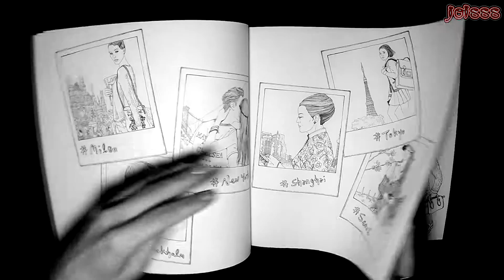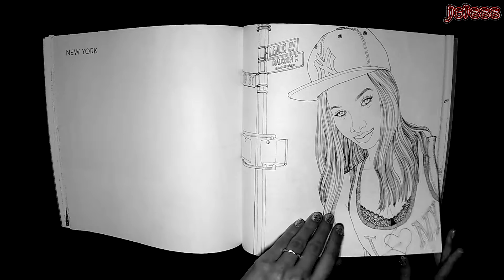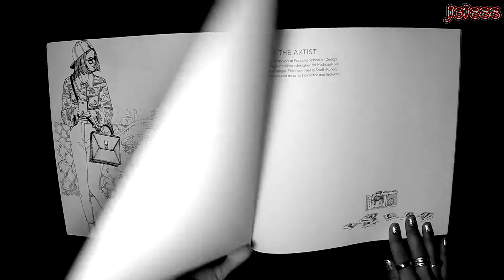The Look: An Around-the-World Fashion Coloring Book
Paperback: 96 pages
Publisher: Workman Publishing Company; Csm edition (October 6, 2015)
Language: English
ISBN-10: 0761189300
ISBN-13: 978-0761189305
Product Dimensions: 9.9 x 0.4 x 10 inches